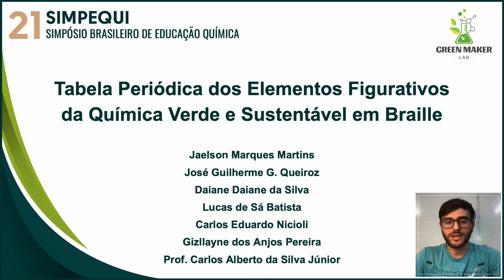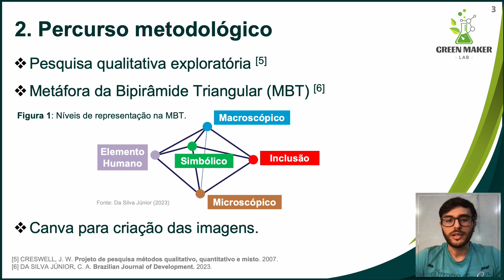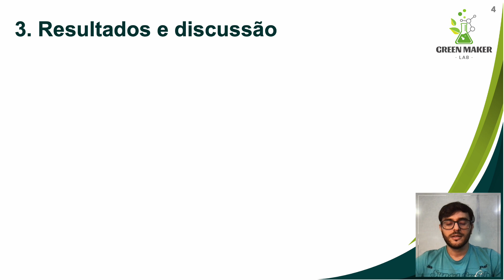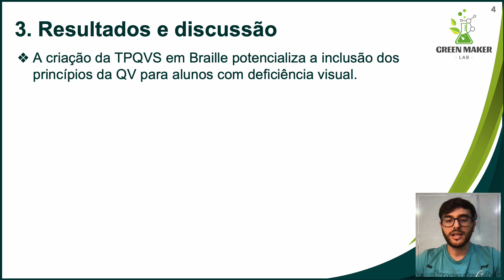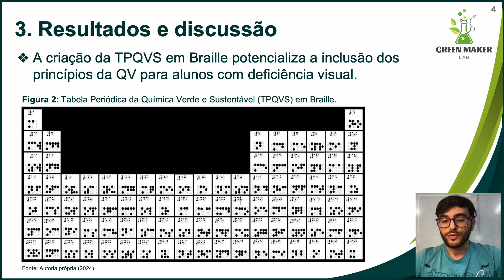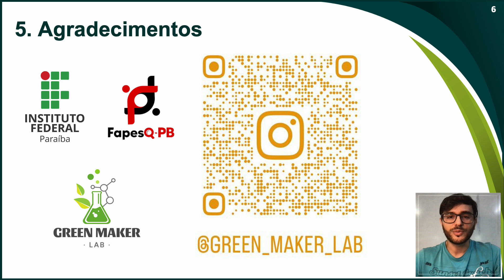TABELA PERIÓDICA DOS ELEMENTOS FIGURATIVOS DA QUÍMICA VERDE E SUSTENTÁVEL EM BRAILLE